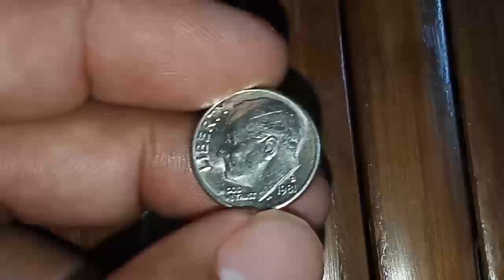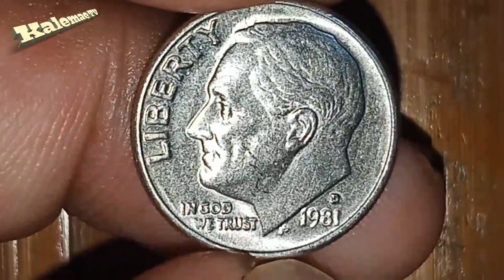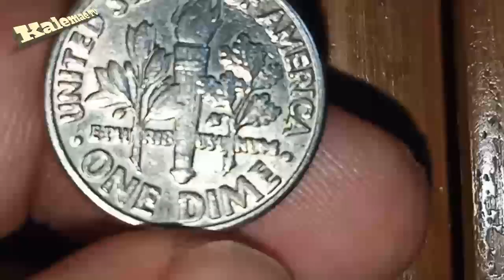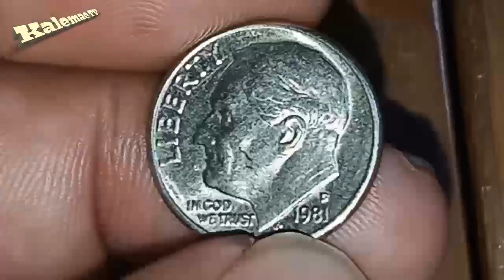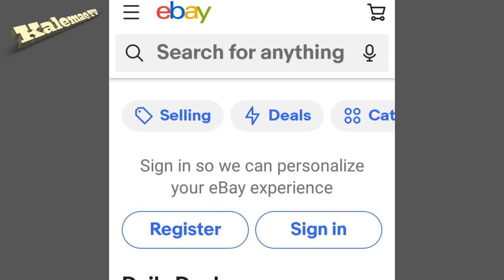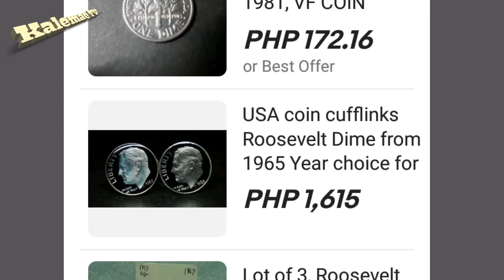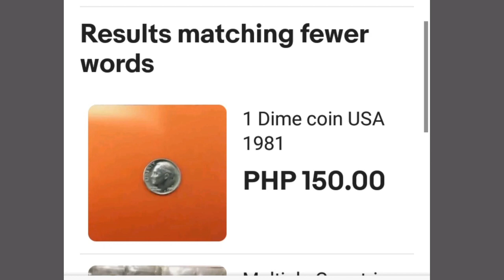Valuable Liberty 1981 one dime Roosevelt coin | Price 2020